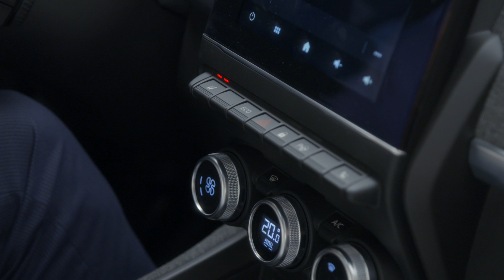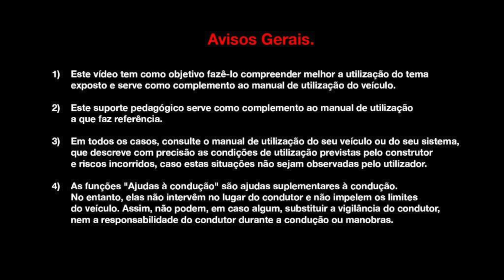UTILIZAR O VOLANTE E O AQUECIMENTO DOS BANCOS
Novo RENAULT ZOE (POR)